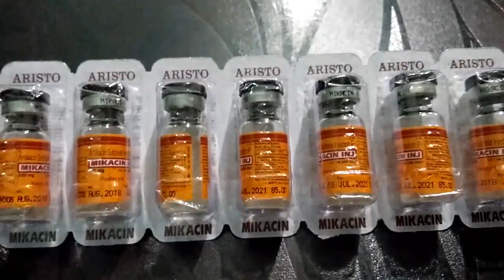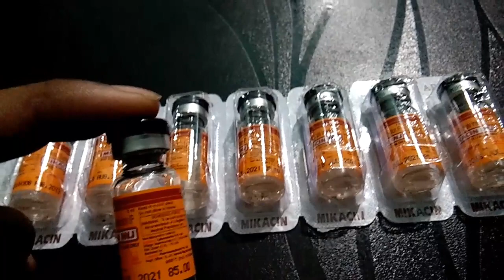amikacin injection // mikacin injection uses // amikacin 500 injection in hindi // amikacin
Amikacin is an antibiotic used for a number of bacterial infections. This includes joint infections, intra-abdominal infections, meningitis, pneumonia, sepsis, and urinary tract infections. It is also used for the treatment of multidrug-resistant tuberculosis. It is used either by injection into a vein or muscle.